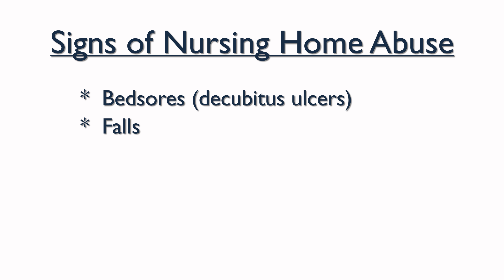Recognizing Nursing Home Abuse & Neglect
Suspect nursing home abuse or neglect? Recognizing nursing home abuse is key in stopping the cycle of negligence. The nursing home abuse lawyers at Senior Justice Law Firm explain how to spot nursing home injuries and how to hold negligent facilities accountable in a nursing home lawsuit.

Attorney Michael Brevda:
Placing a loved one in a nursing home is a difficult decision. You are entrusting your family member to the facility and its staff. When mistakes happen, the results can be fatal. Nursing home abuse cases are enraging because they involve such a frail, vulnerable patient population. So how do you know if your loved one was neglected inside a nursing home? Because staff may conceal your family member’s injuries, it is important that you know how to recognize the red flags of abuse.

Be on the lookout for Bed sores, falls, broken bones, dehydration, rapid weight loss, medication mistakes and sudden, unexplained death. These are all potential indicators of abuse or neglect that deserve further investigation.

We have a nursing home abuse problem in our country. 1 out of 10 nursing home residents are abused or neglected. 9 out of 10 nursing homes are understaffed. 92% of nursing homes were cited for deficiencies.

At Senior Justice, our firm focus is pursuing justice for victims of neglect inside long-term care facilities. This is what we do. And we chose this sub-specialty because we care and we want to make a difference in your life.

Our clients come to us, not just seeking money, but wanting to make sure that this kind of harm does not happen again.

Let our years of experience in this specialized field help you and your family. Contact our law firm to receive your free case consultation and to learn about your legal rights following a preventable tragedy.